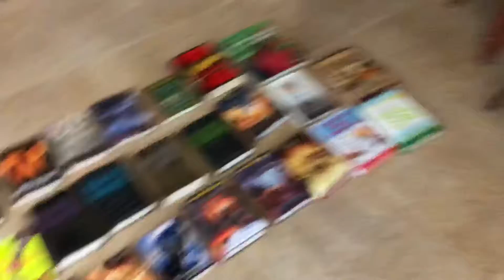The BEST deal on books ever! - DV Day 1119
What better way to start off 2020 than getting 20 new books for an incredible price!
Much love! 🧡